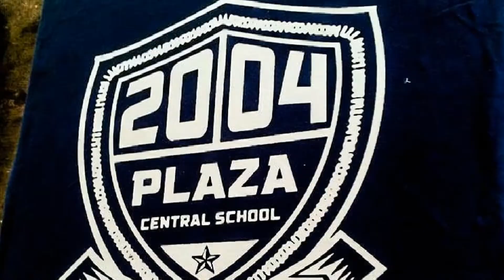Print Depot Jobs: Alumni Tshirts